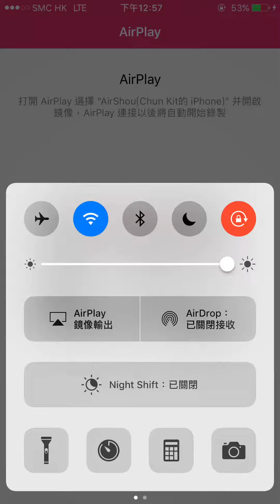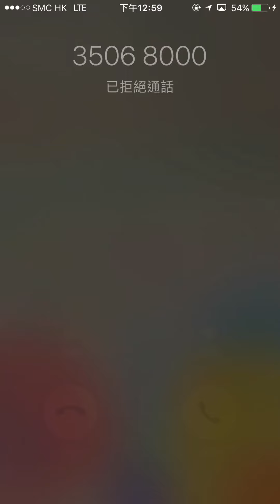Pokemon Go 日月伊貝改乜名進化